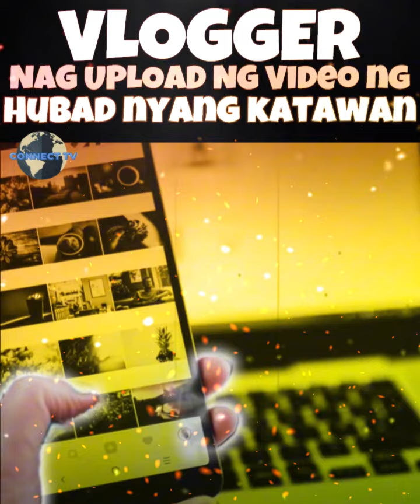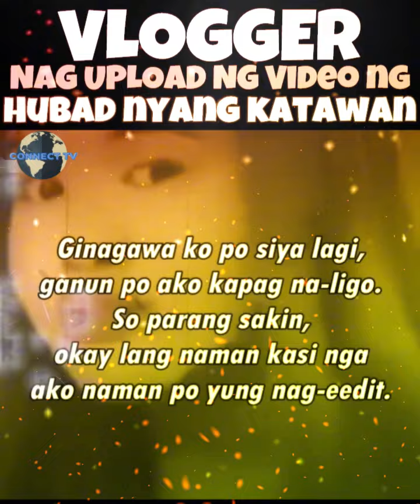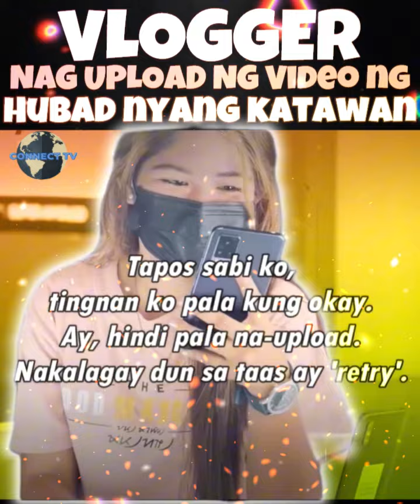Kamangyan nag upload ng h*bad nyang katawan para lang mapag usapan?